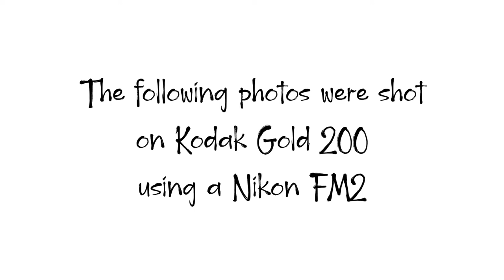TIBET - a film photography diary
Early this year I went on the trip of a lifetime to Tibet. The Tibetan people are incredibly welcoming and friendly! The landscape and architecture in Tibet are absolutely beautiful and their culture is so rich. I would love to return to Tibet some day!

Here are a few photos I took during my time in Tibet and I hope you enjoy them!

Camera: Nikon FM2
Film: Kodak GOLD 200